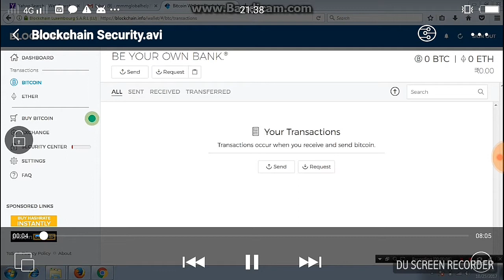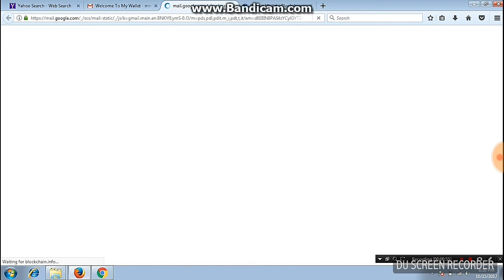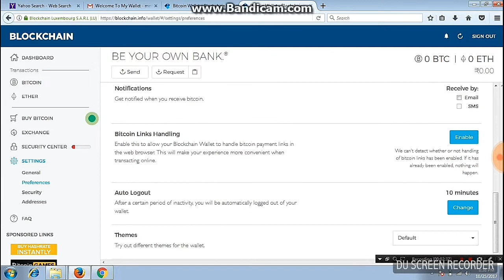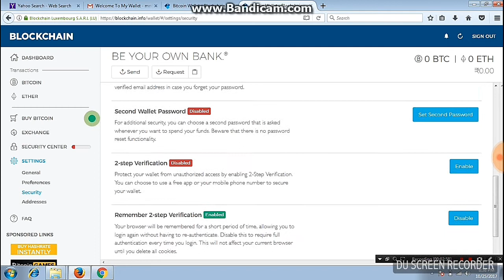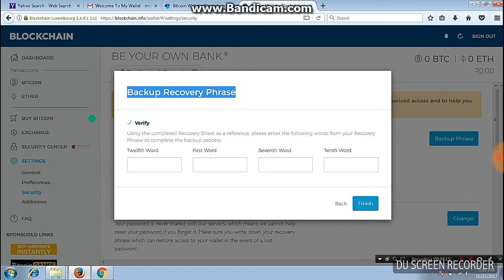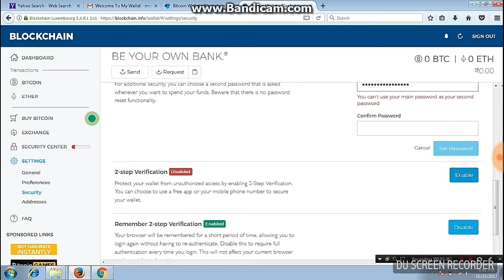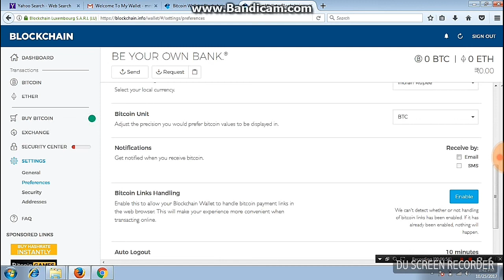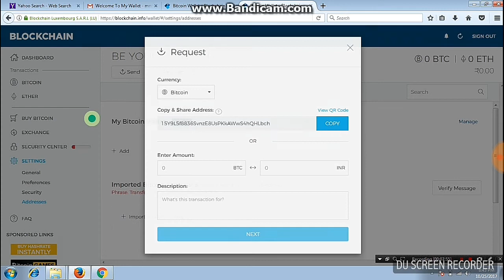Blockchain Info- How to Secure Bitcoin Acounts/Second Pasword/Security Steps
How to Make Secure Your Blockchain Info - Bitcoin Wallet, 2-Step Verification, Email Verify, Mobile Verify, Second Password, Pasword Hint,Google Authenticatore